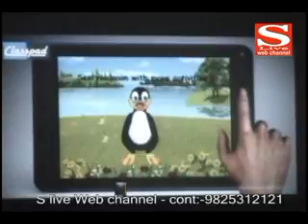લઘુમતી અનામત મામલે કેન્દ્રને સુપ્રીમનો ઝટકો ઃ આંધ્ર હાઇકોર્ટના નિર્ણય પર રોકનો ઇન્કાર
રથયાત્રા માટે ભગવાનના જગન્નાથના વાઘાની તૈયારીઓ પૂર્ણતાના આરે
ગઝલ સમ્રાટ મહેંદી હસનની ચિર વિદાય
ઓખાને અત્યાધુનિક H- 187  જહાજ અર્પણ - ગુજરાતના દરિયાઇ વિસ્તારમાં કરશે પેટ્રોલિંગ
બોટાદમાં મજપા દ્વારા યોજાયું બક્ષીપંચ સંમેલન -- મોદી સરકાર પર પ્રહારો
હવે અમદાવાદના વિદ્યાર્થીઓ ભણશે ક્લાસપેડથી
સાણંદમાંથી એટીએમ મશીનની તસ્કરી -- રૃા.7.50 લાખની મતા ગઇ